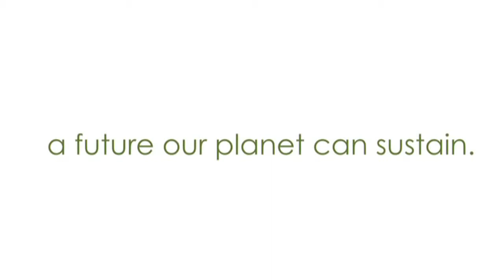aussiebum Bamboo Men's Underwear, www aussiebum com